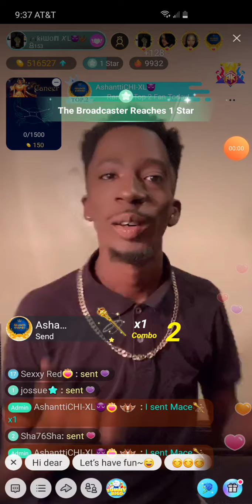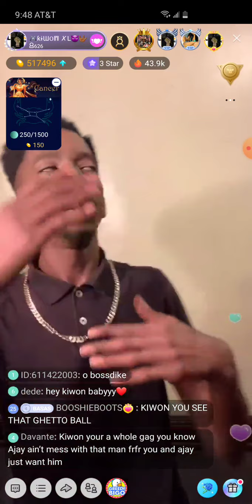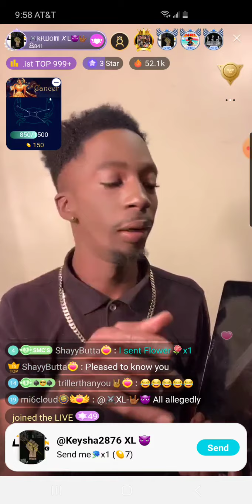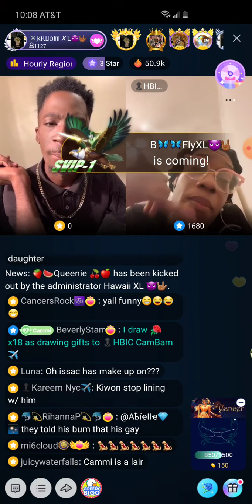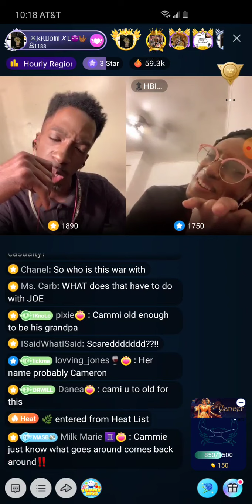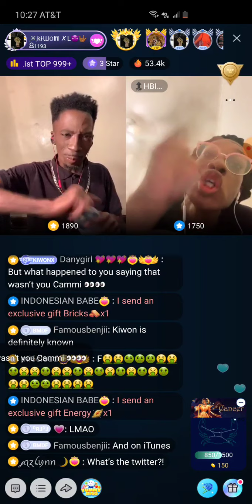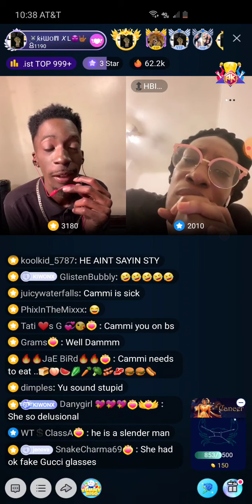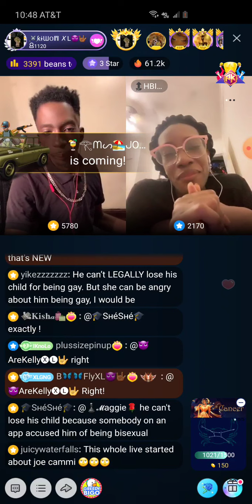Kiwon XL exclusive 63020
Issac give some 🍵